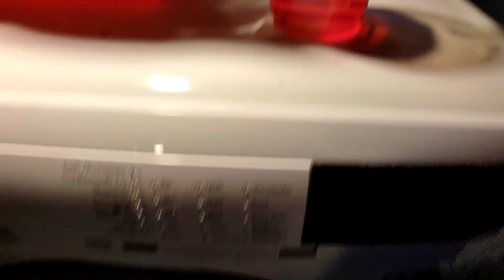mcculloch kettensäge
Kettensäge mcculloch. Klein, fein und für den einfachen Hausgebrauch ausreichend. Aber dennoch. Der richtige Umgang ist Lebenswichtig, ich meine Mcculloch Kettensäge cs35s zum. 1. Mal in Betrieb.
Kettenspannen, etc. habe ich mir erspart.  Hier geht es um das reine, 1. Mal starten.